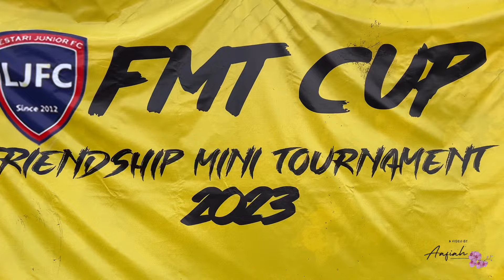MERAK FC | FMT CUP FRIENDSHIP MINI TOURNAMENT 2023 | PUTRAJAYA